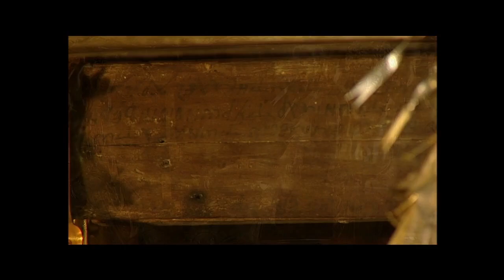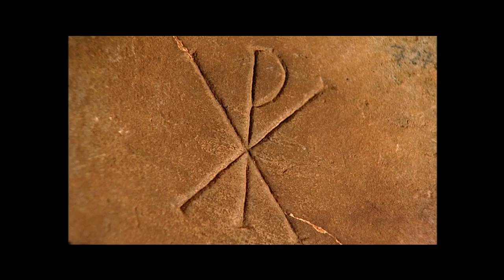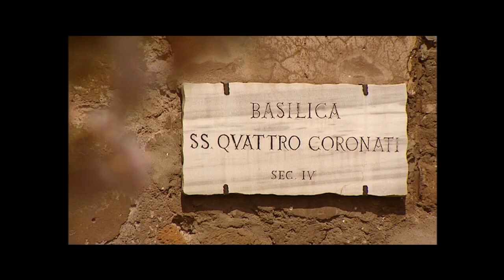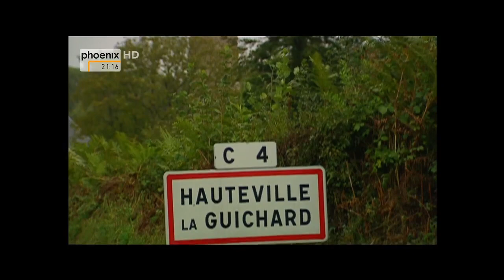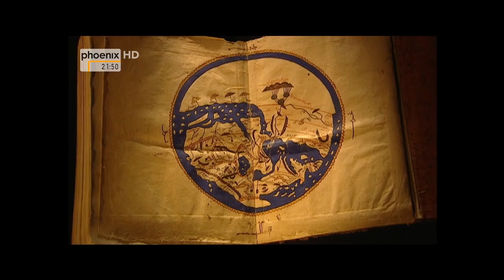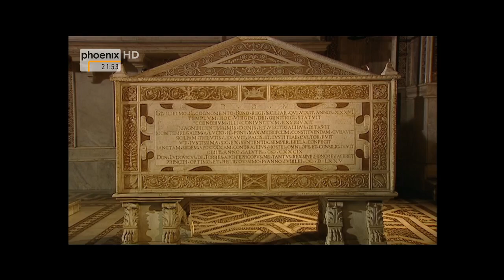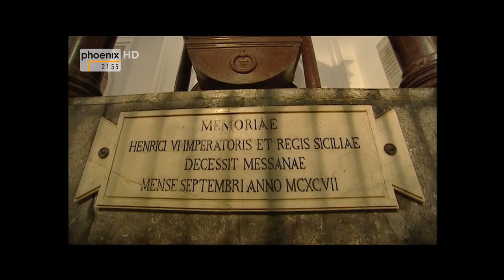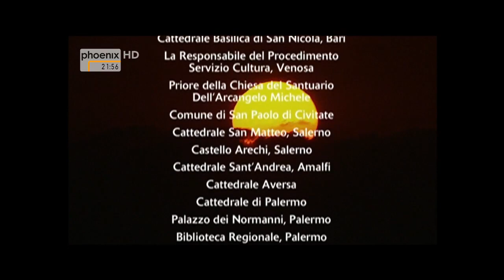[Doku] Die Normannen (2/3) Königreich der Sonne [HD]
In der zweiten Episode von ‚Die Normannen‘ geht es um die weniger bekannten Eroberungsfeldzüge im Süden Europas. Sie spielten eine wichtige Rolle in der Geschichte; es ging um Besitz, Glauben und die Konflikte zwischen Staat und Kirche.